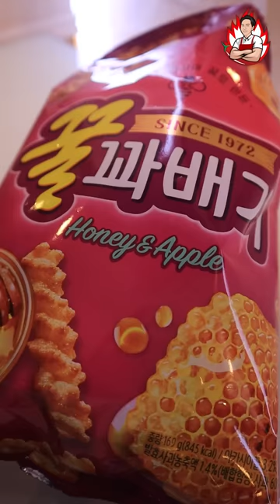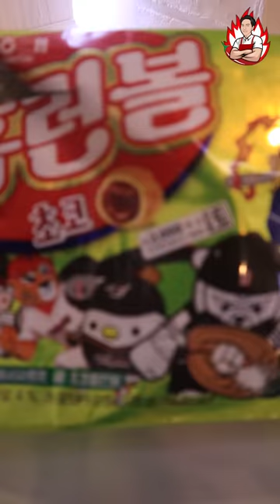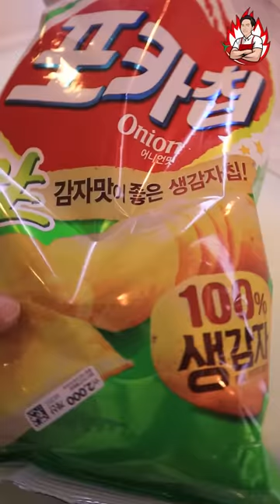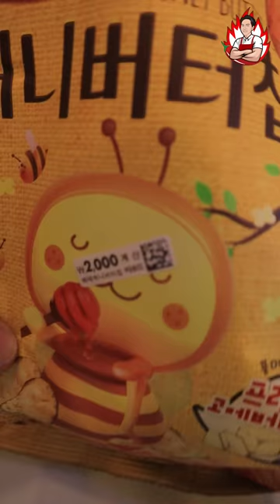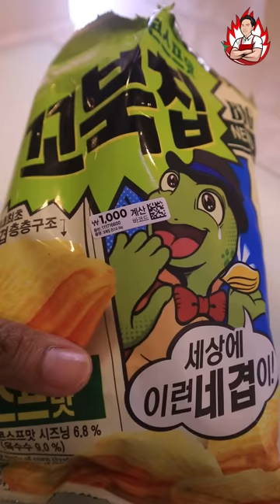BTS အဖွဲ့ဝင်တွေရဲ့ အကြိုက်ဆုံးမုန့် First time tried BTS's favourite snacks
BTS အဖွဲ့ဝင်တွေရဲ့ အကြိုက်ဆုံးမုန့်တွေက ဘာတွေဖြစ်မလဲ?
ကျနော်ကြုံတုန်းကြုံခိုက် အားလုံးကြိုက်တဲ့ မုန့်တွေကိုမြည်းစမ်းကြည့်ခဲ့ပါတယ် 😬